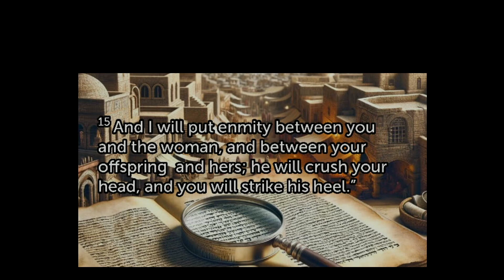Victory Promised: Crushing The Serpent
The way we believe affects how we see the Bible